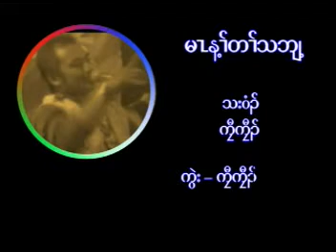karen song 4(ban don yang camp)